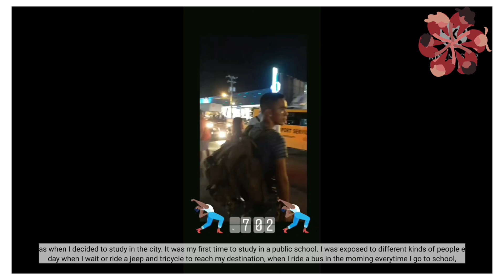Respect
By Rañielle Lois Ranola